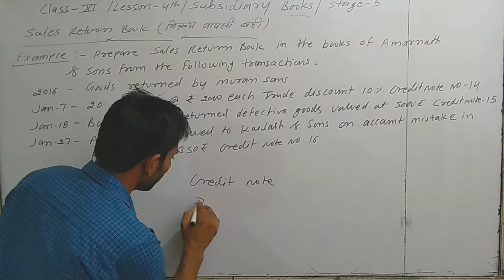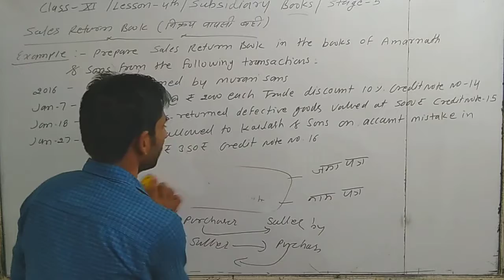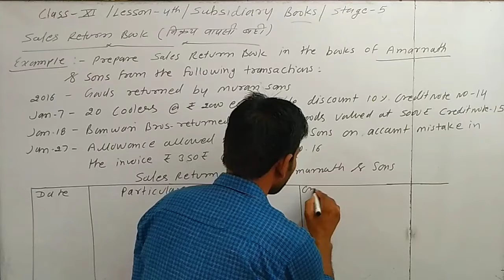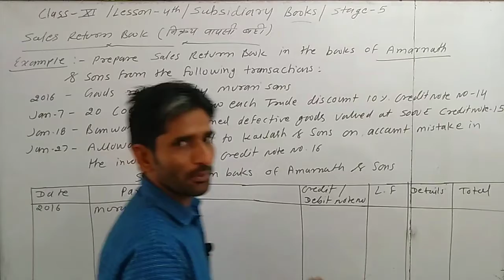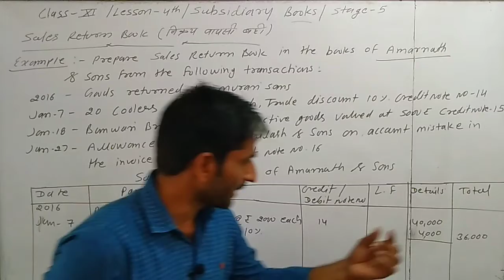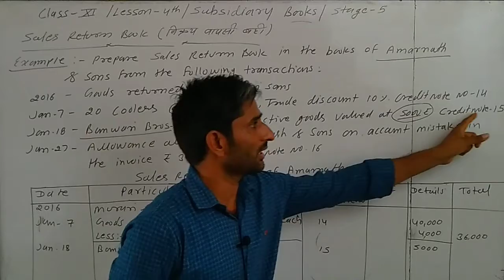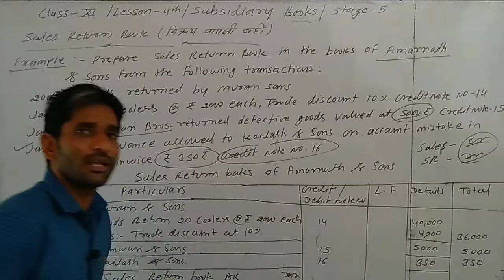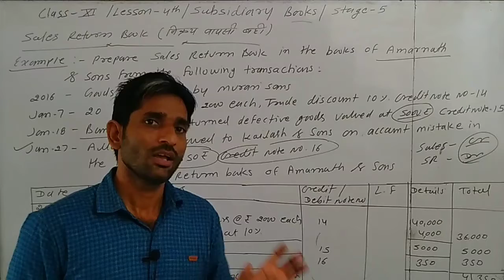Class-11th/Lesson-4th/Subsidiary Book/Sales Return Book/Stage-5